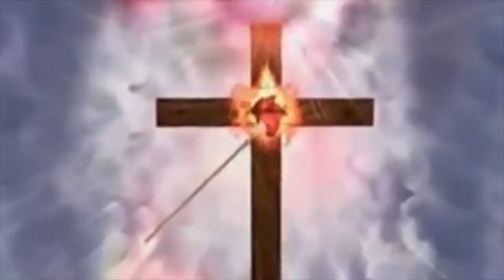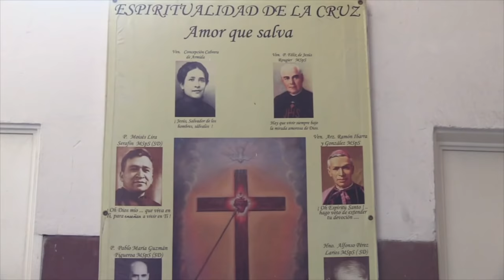Fundadores de las Obras de la Cruz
Dios, en su infinito amor y sabiduría, enriquece a la Iglesia con formas siempre nuevas de admirable santidad.
Conchita Cabrera de Armida, mujer mexicana, casada, madre de 9 hijos, originaria de San Luis Potosí, nacida el 8 de diciembre de 1862  y que actualmente se encuentra en proceso de beatificación, fue el instrumento de Dios para establecer en la Iglesia las Obras de la Cruz.